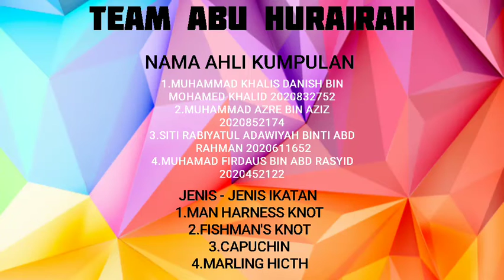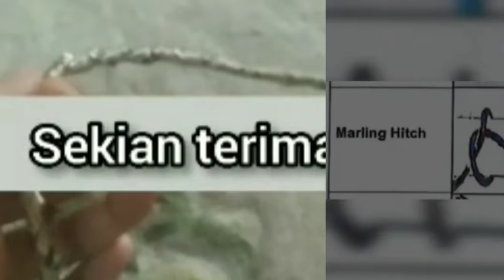IKATAN DAN SIMPULAN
MAN HARNESS KNOT
FISHERMEN KNOT
CAPPUCHIN
MARLING HITCH
(credit to group Abu Hurairah)